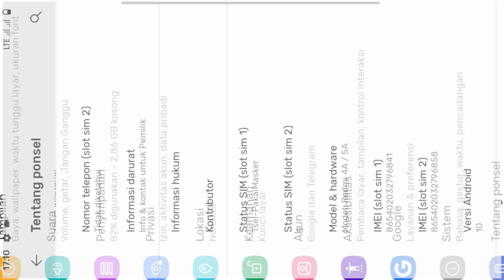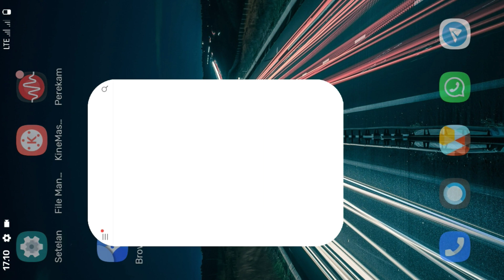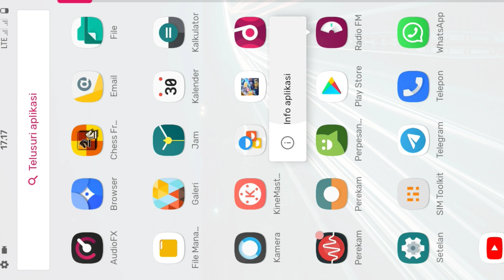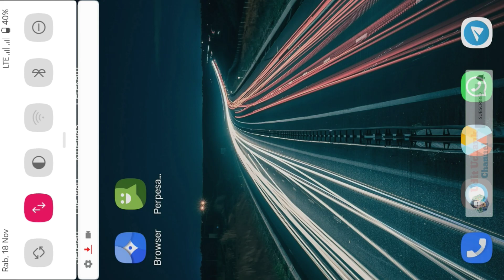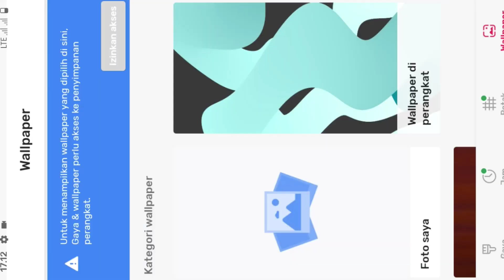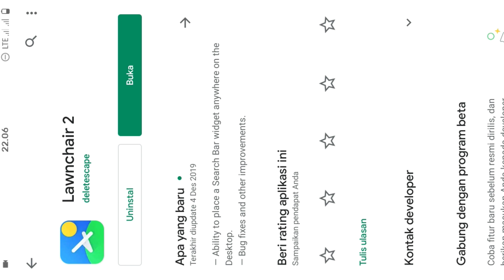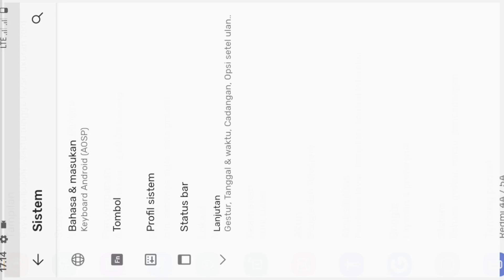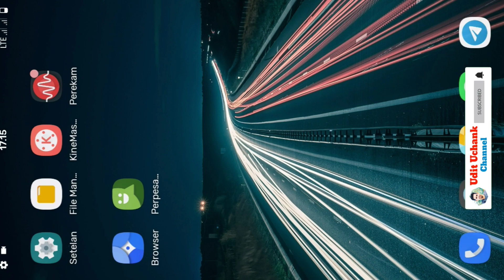Review Rom Lineage Os 17.1 Unofficial " ROVA" || Rolex + Riva..Redmi 4A + Redmi 5A Android 10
Review Rom Lineage Os 17.1 Rova

Seperti nya maintaner redmi 4a dan redmi 5a lagi kerja project untuk membuat custom rom buat kedua device ini...ada beberapa custom rom yg sudah di rilis dan mereka menamakan nya " ROVA " yang tak lain kepanjangan dari Rolex Riva ... dan rom ini salah satu contoh nya..yang mau nyobain,,silahkan download pada link yg sudah saya sediakan di bawah ini..

info tambahan :
buka opsi pengembang untuk buka menu recovery pada tombol power

Kredit Dan Catatan Rom :

Lineage OS 17.1 UNOFFICIAL | Rolex/Riva | Android 10
👤 By @rn5a_cafebabe

Changelogs :
- First public stable build of msm8937-common
- unified build (Rolex / Riva) tree

📝 Note: Recommended GApps, OpenGApps or BitGApps

additional info :
open developer options to open the recovery menu on the power button

Redmi 5A || Riva
🆕 LineageOS Unofficial
🆚 17.1
🅰️ 10 Q
📱 Unified

🆑 Changelog:
• First public stable build of msm8937-common + rova tree

### FILE ROM NYA BISA DI PAKE UNTUK KEDUA TIPE HAPE || ONE FILE FOR 2 DEVICES

Bahan - Bahan :
Link Rom Lineage 17.1 Rova || Rolex Riva :